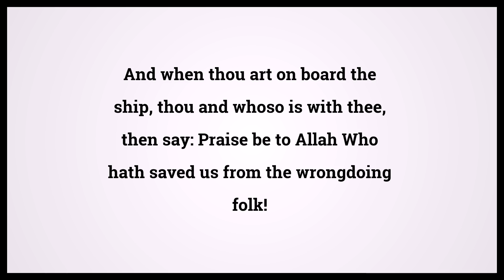Quran The Believers 23:28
Video shows Quran The Believers Chapter 23 Verse 28: And when thou art on board the ship, thou and whoso is with thee, then say: Praise be to Allah Who hath saved us from the wrongdoing folk! Powered by MaryTTS. Holy Qur'an 23:28 Surah : Ayah